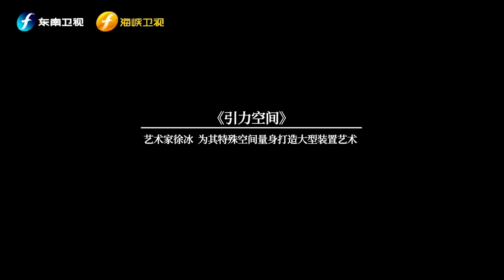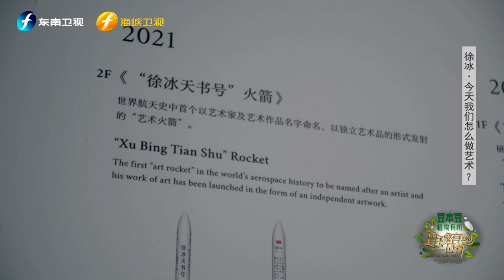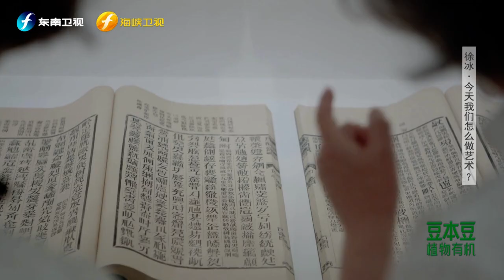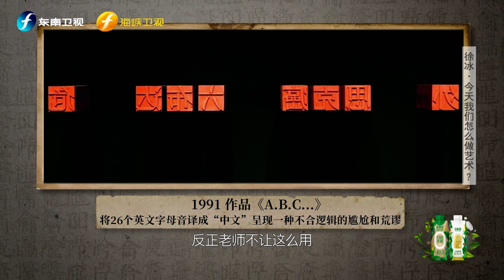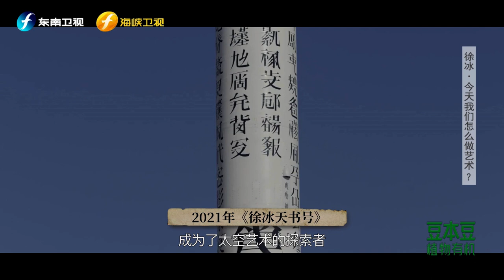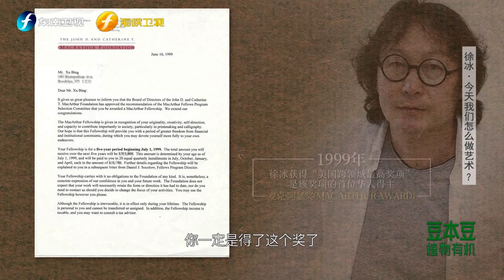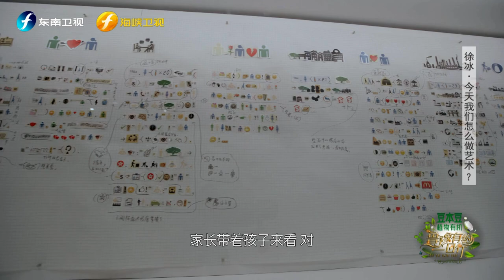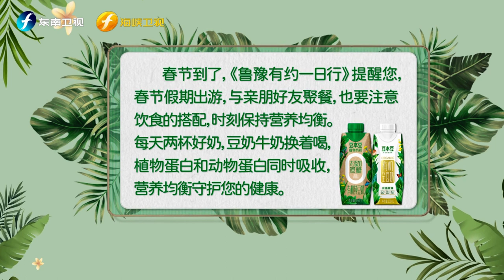【鲁豫有约一日行】第11季 徐冰：今天我们怎么做艺术？